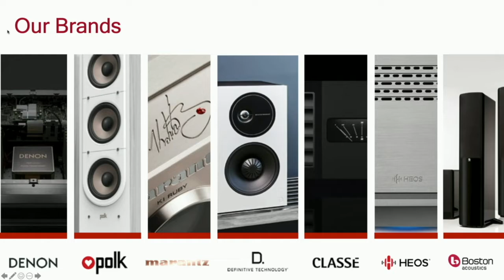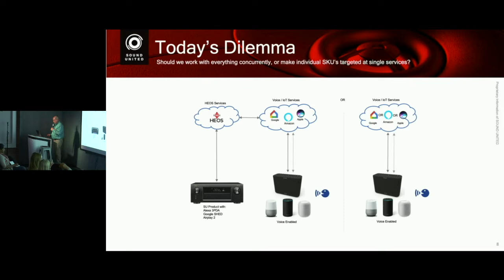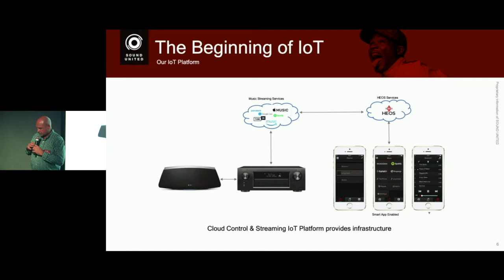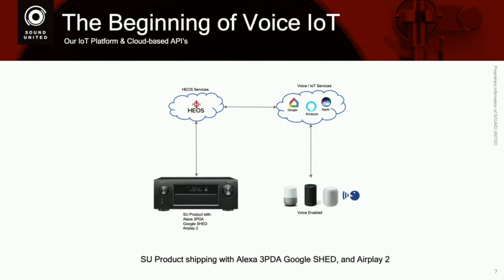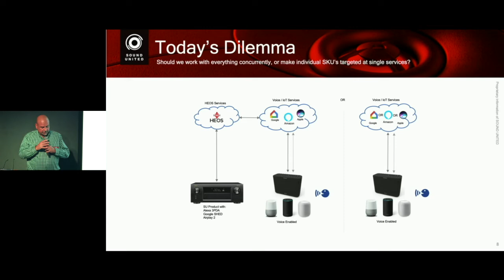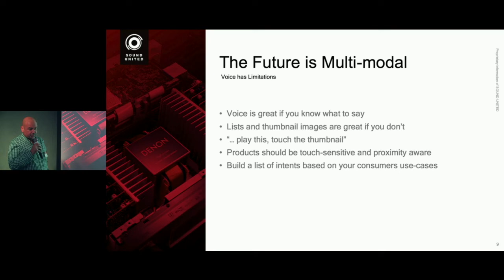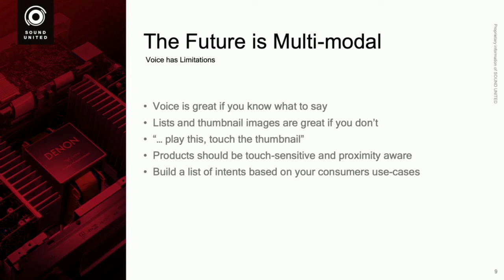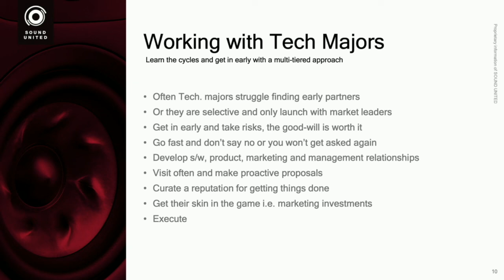Designing for the Future of Voice (Brendon Stead @ Designers + Geeks)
Part 1 of our "Conversational UI" series.